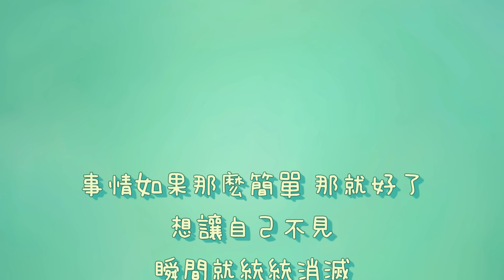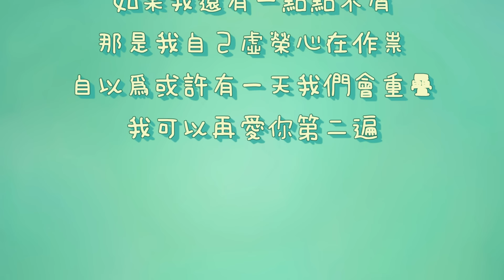黃鴻升 - 不屑【歌詞】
演唱 : 黃鴻升
作詞 : FUN4
作曲 : FUN4
專輯 : LOVE_HERO愛＆英雄
歌詞 :
事情如果那麽簡單 那就好了
想讓自己不見
瞬間就統統消滅
人類如果沒有心臟 那就好了
受傷不會流血
悲傷也不會流淚

不需要有同類 傳染頹廢
不需要愚昧的尊嚴
不需要去偷竊你的思念
自我安慰

就讓我僞裝我嘴角不屑
讓孤獨乘以更孤獨的兩倍
允許我保留我最後一點點特權
赦免我想念你的心碎
如果我眼神裡閃爍不屑
可能我心裡一半已經殘廢
那一半跟著你走遠了的那一天
這一半漸漸一一瓦解

想讓自己不見
瞬間就統統消滅
受傷不會流血
悲傷也不會流淚

不需要去偷竊你的思念 自我安慰

如果我還有一點點不屑
别想要說服我純潔的絕對
我只是世界上某種絕種的蕨類
悄悄的失眠了一光年

那是我自己虛榮心在作祟
自以爲或許有一天我們會重疊
我可以再愛你第二遍